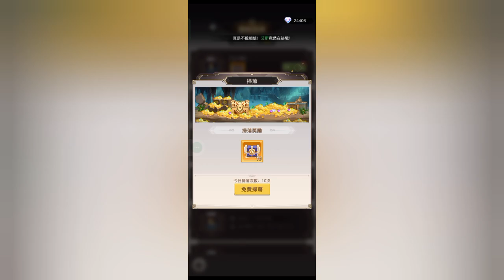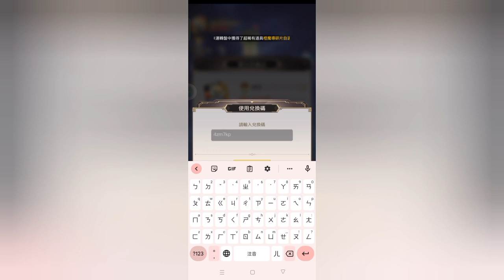旭哥手遊攻略 馬賽克英雄 最神佛系玩法+最新禮包碼+最多序號兌換+30秒最速解完任務